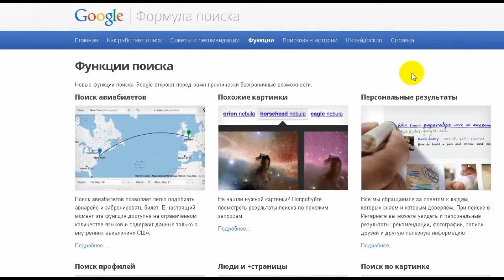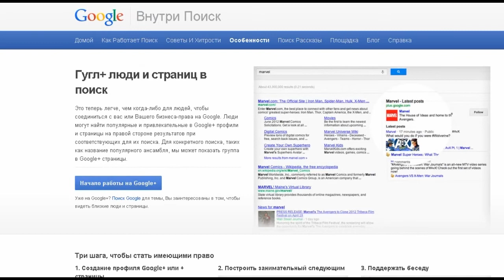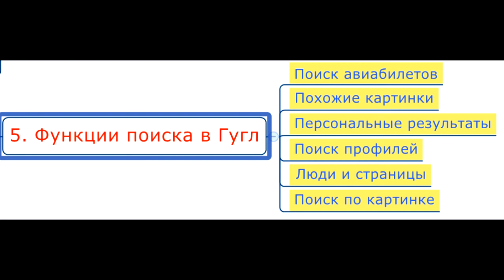Обзор функций поиска в Google